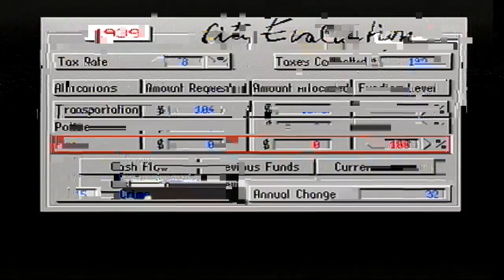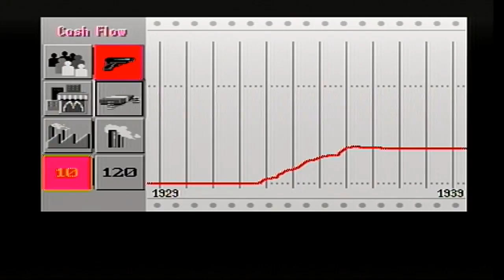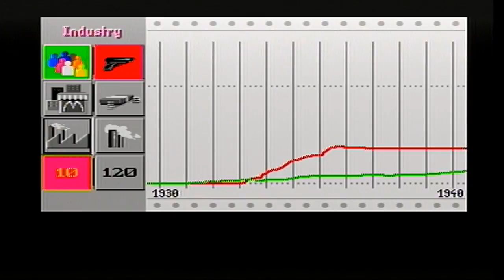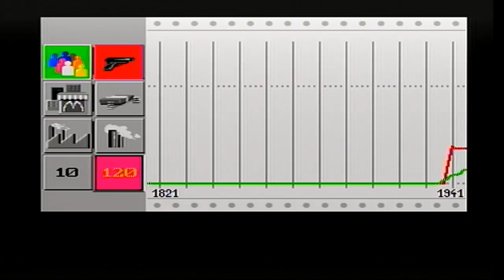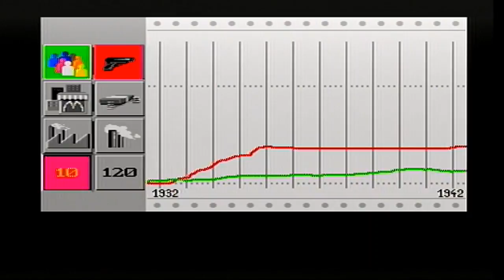simcity cd32 (no mic)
Amiga cd32 playing a CDtv title or A500 Cd title if you prefer. I think my mic s playing up...